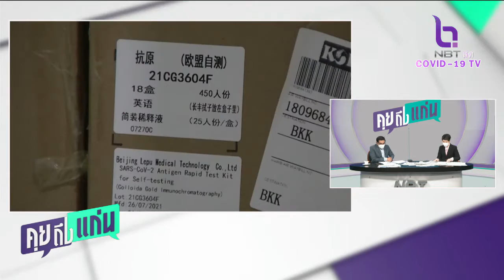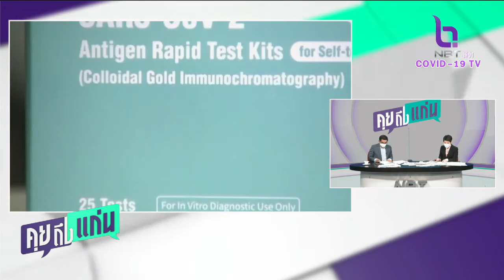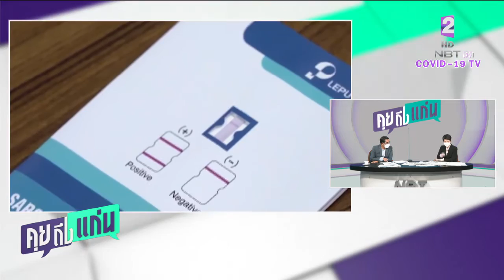คุยถึงแก่น 31 ส.ค. 2564 ผอ องค์กรเภสัช ยื่น ป ป ช ฟัน หมอเกรียงศักดิ์ หมออารักษ์ จัดหาATK 8 5ล้านชุด